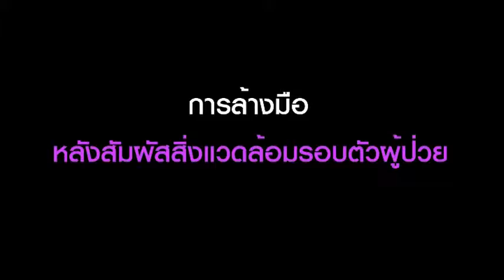Rama# Hand Cleaning Moving together TV Spot 2013